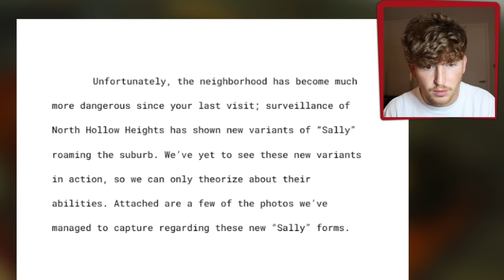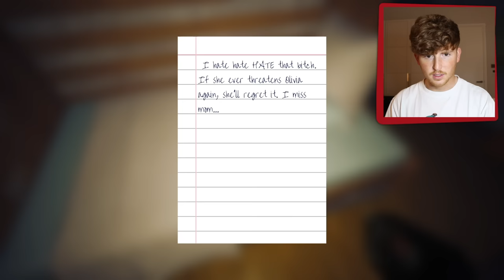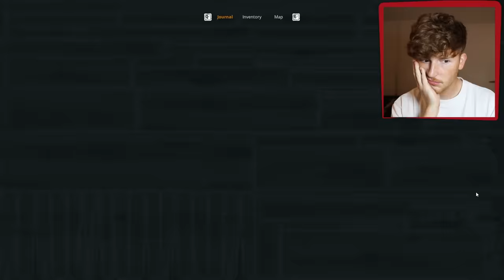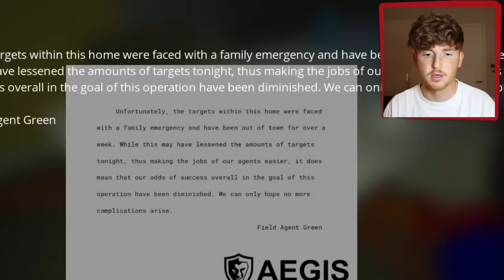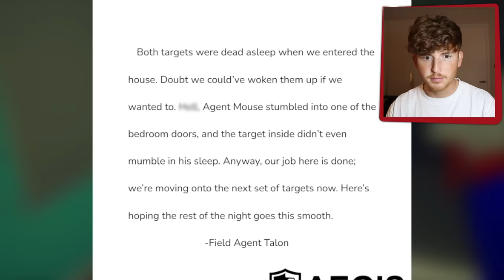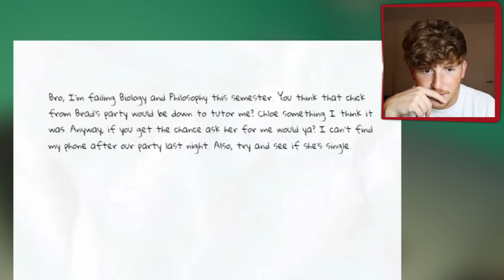she watches me when i sleep..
Today we play BORN INTO FEAR